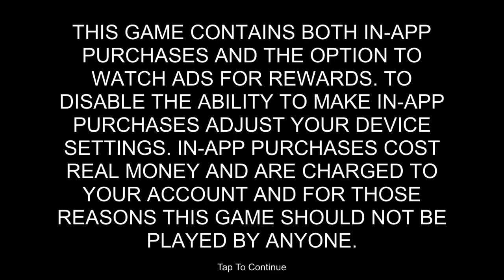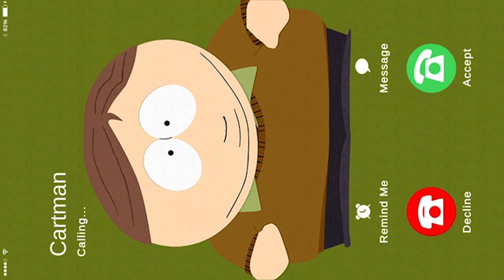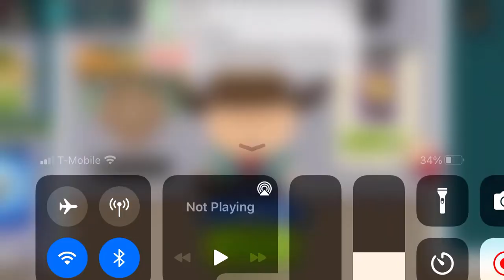South Park Phone destroyer - Gameplay playThrough part 2 - Episode 1 - (IOS Android)